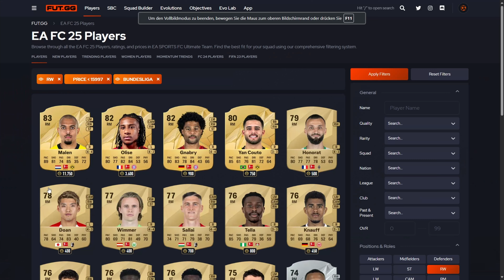*NEUES* FC 25 TEAM MIT KANE & GABRIEL TOTW | FC 25 Teambau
Viel Spaß beim Anschauen! Lasst gerne ein Like oder ein Abo da!